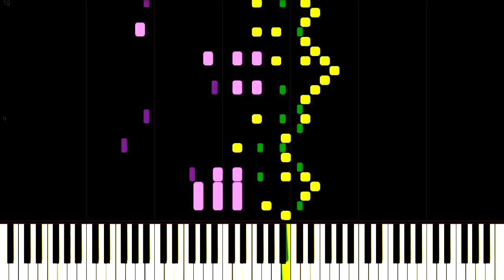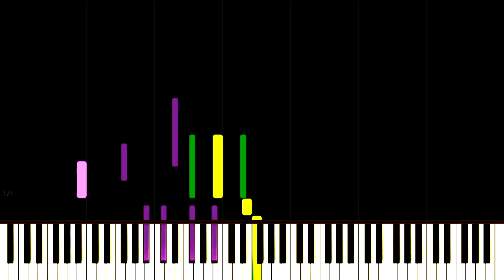Étude Op. 25 No. 10 - "Octave" but it's in the style of Op. 10 No. 2 'Chromatique'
This video features another one of Chopin’s études in the style of something else. This is his “Octave” Op. 25 No. 10 étude in the style of his “Chromatique” Op. 10 No. 2 étude. Like the rest, it was composed in 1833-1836 before being published in 1836.
*An Étude being a piece which is intended to develop a certain skill or to develop a difficult technique.

The piece’s technique originally consisted of playing octaves of the same or different notes in each hand at extreme speeds. This étude in my opinion is exceptionally painful on pianist’s wrists, palms, and forearms. This piece is in ternary from. The A section modulates from B minor to D minor, then back to B minor. Preceding this the B section in B major plays where it eventually comes back to the A section and ends in B minor. The piece has direct modulations which go up by minor thirds giving it an endeavouring and adventurous feeling. It is played at 143 beats per minute in the key of B harmonic minor. The piece does a chromatic sextuplet melody in the time signature of 4/4. This piece is less known of Chopin’s études relevant to pieces like “Torrent” Op. 10 No. 4, and “Winter Wind” Op. 25 No. 11. This étude’s sheets don’t contain any pedal markings implying the player to take care and use legato rather than play quickly and hiding mistakes with the pedal. This lack of pedal markings is also in the sheets of “Torrent” Op. 10 No. 4. The piece isn’t consistently dynamic, the A section is played fortissimo, the B section is played piano. There are 6 pages and 119 bars.

The video and composition has been edited to be in the style of "Chromatique". All changes have been made by us.

If you want to suggest a video idea, feel free! As long as it isn’t completely absurd…